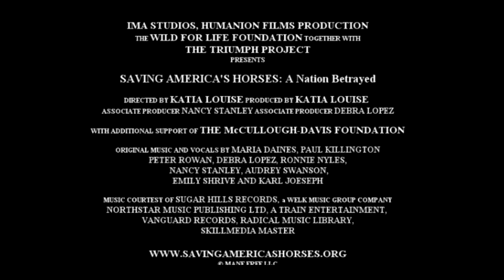Theatrical Trailer: SAVING AMERICA'S HORSES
Take part - share - sponsor - widen the audience for SAVING AMERICA'S HORSES

America's horses are disappearing and along with them goes a part of us. We can't bring back those we've lost, but we have the power to make a difference for generations to come. Support SAVING AMERICA'S HORSES

SAVING AMERICA'S HORSES is an educational project under Wild for Life Foundation, an all volunteer charity dedicated to saving, protecting and preserving wild and domestic equines through education, rescue and sanctuary.